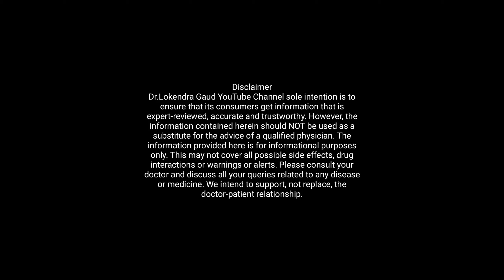महीने में सिर्फ 1बार पियें लिवर रहेगा हमेशा साफ | Liver saaf karne ka tarika | Liver saaf ke upay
मात्र 24 घंटे में लिवर की सारी गंदगी को बाहर निकाले /हर बीमारी से बचे - How to Cleanse Your Liver
लिवर साफ़ करने के उपाय, दवा |लिवर की सफाई कैसे करे | liver detoxification in hindi |

Today Topic - महीने सिर्फ 1बार पिये लिवर रहेगा हमेशा साफ || Liver saaf karne ka tarika || Liver saaf karne ke upay